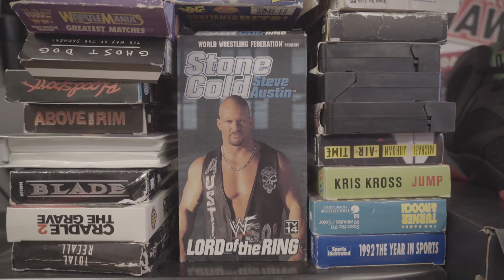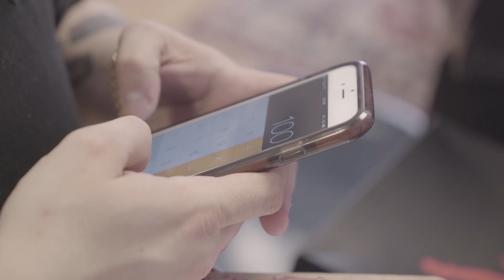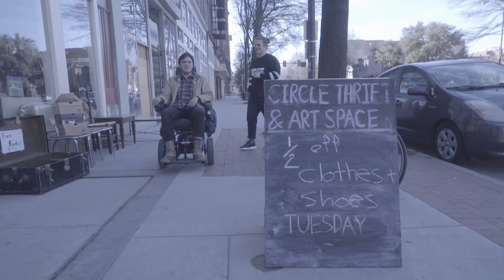Episode 5: Why I Collect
The Show by Round Two